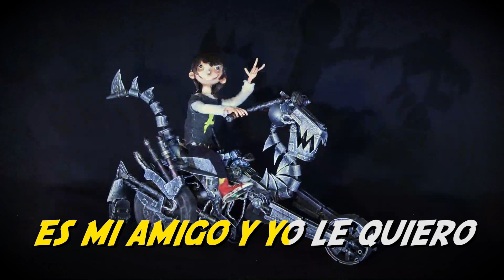GIGATRÍN - MOTOSAURIO - Teaser Clip (by GIGATRON)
Todos los shows son en domingo a las 12:00 del mediodía!

Heavy Metal Superloco para flipar en familia!
¡Los Dioses del Metal, GIGATRON, se han tomado una poción y se han transformado en GIGATRIN!
¿El APOCALIPSIS de la MÚSICA INFANTIL?